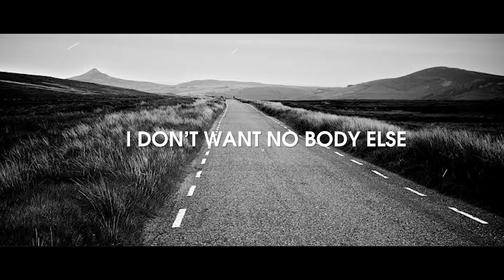MANOLO - MWINGINE ACAPELLA [Skiza Code 7387155]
Send "Skiza 7387155" to 811 to set this song as your skiza ringback tone

Song Title: Mwingine Acapella
Song Written By: Manolo
Audio Producer: Ben "Gittx" Gitau Ndatha
Lyric Video Editor: Kevin Current (KC Films)
Project Manager: Mike Mutenyo

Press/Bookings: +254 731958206